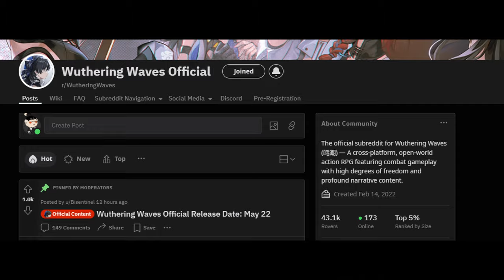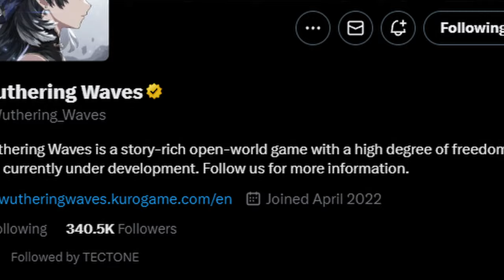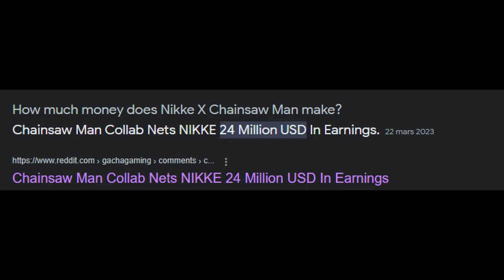Why Wuthering Waves won't be as popular as Genshin Impact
I am explaining why wuthering waves won't be popular like genshin impact.
I am showing the main reason as to why wuthering waves will not be populars. There is a lot of thing to consider if wuthering waves want to be big and I hope people will understand my takes on wuthering waves. I hope wuthering waves will be big to comepete genshin but we all knows that genshin is too popular for wuthering waves to compete with. Wuthering waves exist to poach as many player in genshin community as possible so yeah.
I don't have any hate on wuthering waves I love the game btw !

0:00 intro
0:17 combat
0:50 character design
2:02 genshin is too popular
5:05 genshin content creators
5:59 how can wuthering waves be big